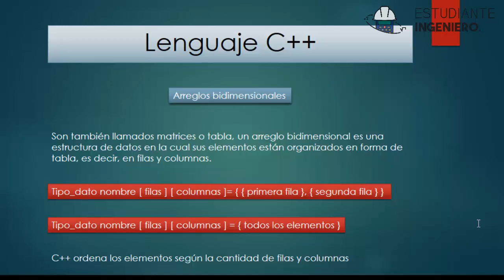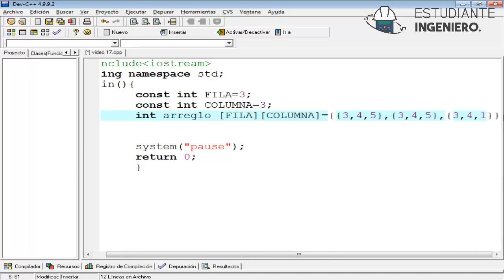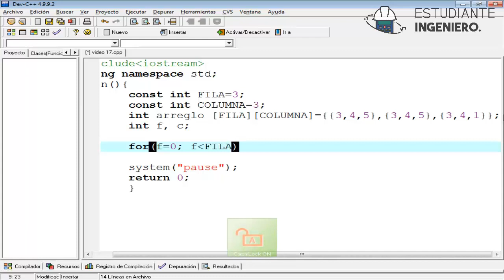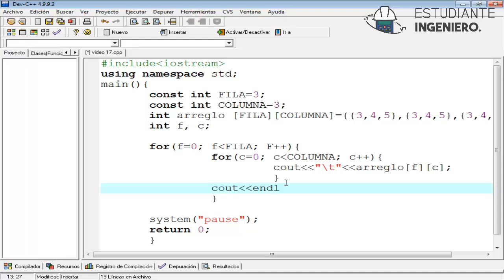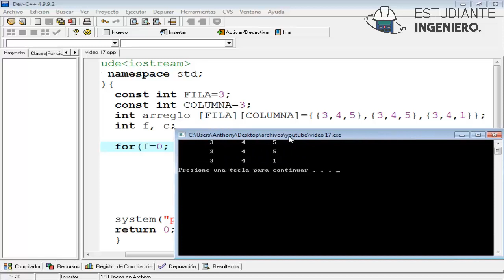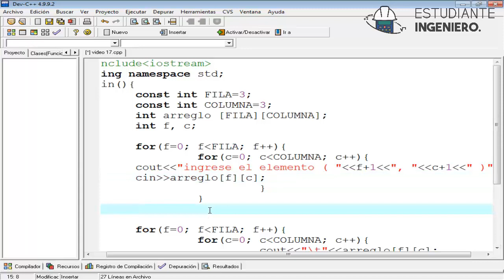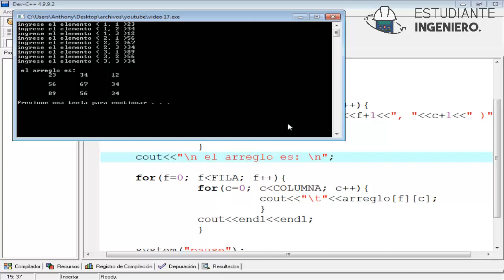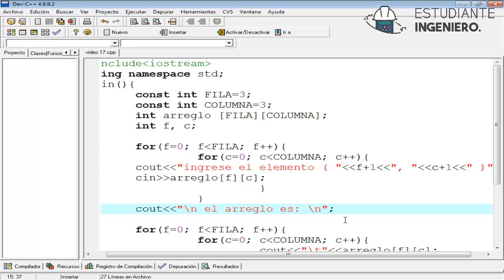17. Programación en C++, Arreglos Bidimensionales | Estudiante Ingeniero| Anthony Sandoval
Que tal amigos bienvenidos al décimo sexto vídeo tutorial de este curso, el tema de este vídeo recae en declarar arreglos unidimensionales los cuales son una especie de lista que pueden almacenar mas de un valor a diferencia de las variables que solo pueden almacenar un valor, abajo anexo el link del código del programa para que lo chequeen... como siempre disfruten el vídeo, apoyanos con un like y compartan esta información con el mundo :)

Recuerda de dejar tu opinión, dudas y sugerencias.

Aprende a programar desde cero
curso
gratis
C++
Programacion
computación
software
tecnologia
ciencia
crear vídeo juegos
aplicaciones
ingeniería
ingeniero
estudiante
francia
Estudiante Ingeniero
Anthony Sandoval
Curso Gratis
Cursos free
Tutoriales de programacion
programación para principiantes
Programador